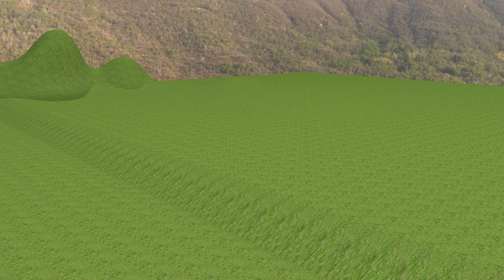【踏切アニメ】あぶない電車 TRAIN Vs THOMAS AND FRIENDS🚦 踏切 Fumikiri 3D Railroad Crossing Animation #2